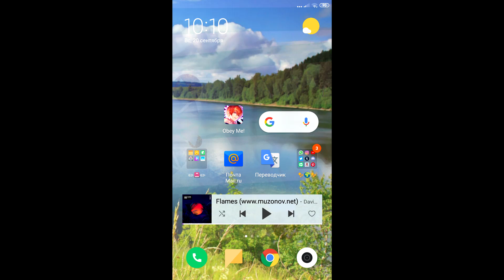Obey Me! Angel AU Fake Home Screen Animation - Archangel Gabriel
A little old at this point but I still wanted to upload it jkdngknd
Archangel Gabriel is one of my OM! ocs, he's the archangel of communication and he adores swimming, writing poetry, and being salty about Michael's existence.